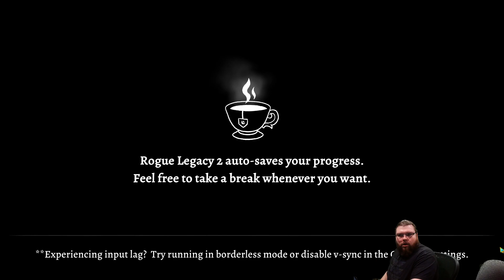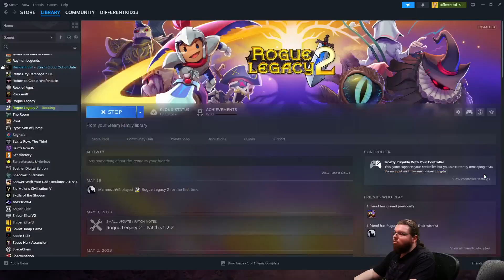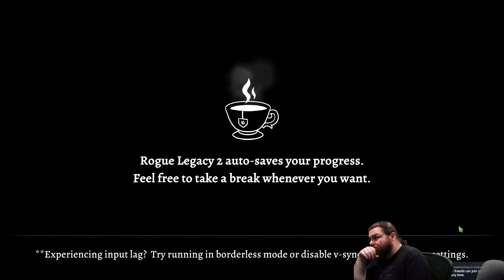She ROGUE on my LEGACY till i 2